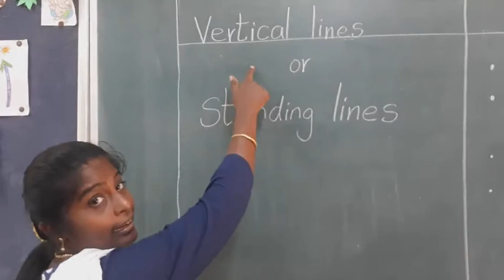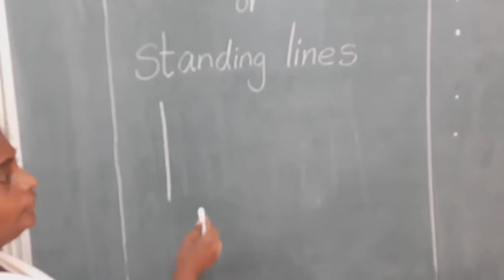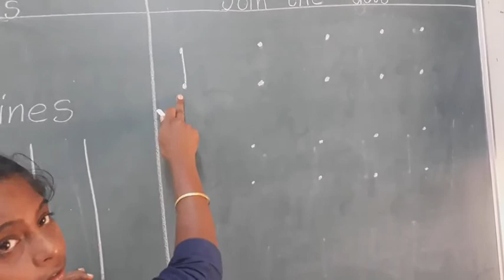Writing Pattern for Pre-preparatory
standing lines